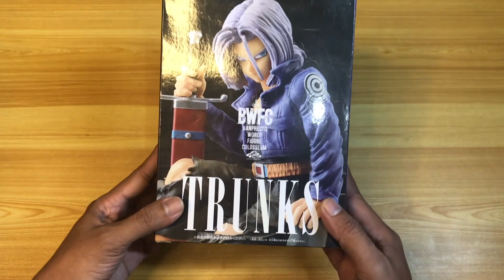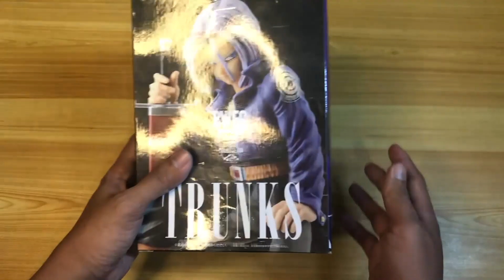VOL. 6 -UNBOXING & REVIEW / BWFC DRAGONBALL Z TRUNKS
Future TRUNKS, son of Vegeta and Bulma from an alternate future. traveling back in time in order to save his own future.

(AUTHENTIC)

VISIT:
For more Action Figures & Toy's just Visit
(Athena's World of Toys)